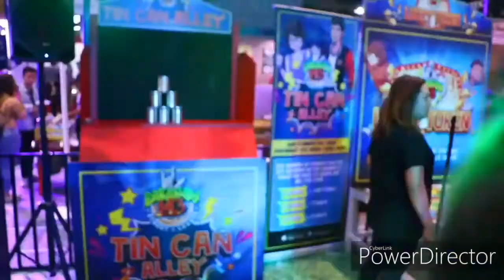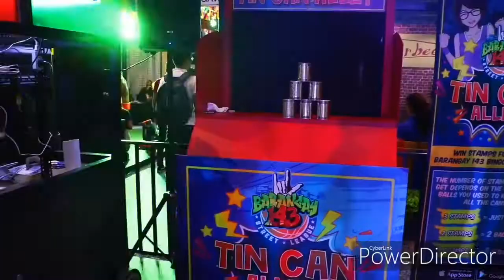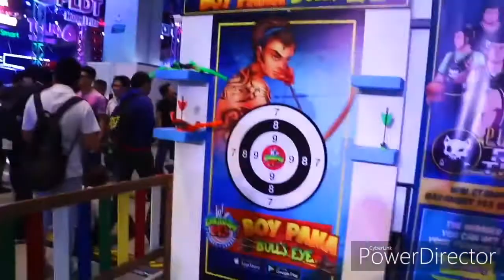Juan Serye - GAME ON (Part 1)